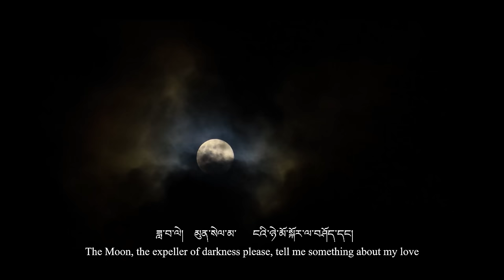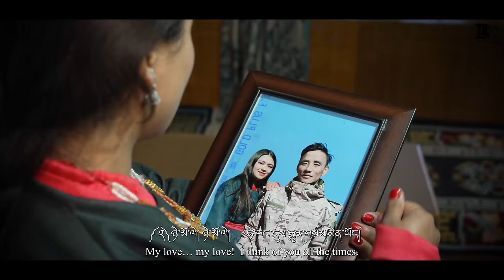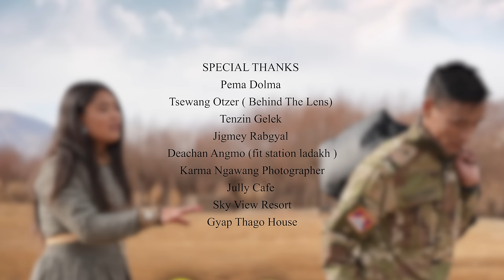LONG DISTANCE LOVE | ཐག་རིང་གི་བརྩེ་གདུང།། / New Ladakhi Song 2023 / by nyima lhakpa & padma dolker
བཀྲ་ཤིས་བདེ་ལེགས།། འཇུ་ལེ།།
.“Distance means so little, when someone means so much.”
Vocal- nyima lhakpa & padma dolker
Cast -  Nyima lhakpa & dechan chuskit ( aryan )
Ft-Tenzin gelek & jigmey Rabgyal
Lyricist / composer- sir zangpo(Sakti) (skyviewresortladakh )
Producer- nyima lhakpa
Dyanyan instrument - sir angdukhigu
Story created by - tsering angchuk
Cinematographer - tsewang otzer (behind the lens )
Directed - tsewang otzer
Choreographer  tsering angchuk
Make-up artist  - tannu shri
Poster - karma Ngawag

SPECIAL THANKS
My mom & families
Sir zangpo sakti (Himalayan film studio)  skyviewresortladakh
Padma dolker
Gen - ngawang rigdol
tseringangchuk (thehimalayancranes)
Dechan chuskit
jorgais photography
Bhuchung
Tannu shri
Karma Ngawang
Gyapthoga heritage
Tsewang otzer
Tenzin gelak
Jigmet rabgyal
Karma Sherab NH3 cafe

Lyric -

Male- འཛམ་གླིང་སྐོར་ར་སྐོར་བའི་  དགུང་ནམ་དཀྱིལ་གྱི་ཟླ་བ་ལེ།
          ཟླ་བ་ལེ།    མུན་སེལ་མ་      ངའི་ཉེ་མོ་སྐོར་ལ་བཤོད་དང།
The Moon over the centre of the sky,
that revolves the earth,
The Moon, the expeller of darkness,
please, tell me something about my love.

Female འཛམ་གླིང་སྐོར་ར་སྐོར་བའི་ དགུང་ནམ་དཀྱིལ་ཀྱི་ཟླ་བ་ལེ།
          ཟླ་བ་ལེ།  མུན་སེལ་མ་  ངའི་ཉེ་མོ་སྐོར་ལ་བཤོད་དང།

Male - གངས་རི་མཐོ་རི་མཐོ་ཚད་ལ།
            ངའི་ཡུལ་གྱི་ཆ་དར་སྤར་རིན་ཡོད།
             ཁ་བ་དཀར་པོའི་སྟེང་ཀུན་ལ།
             ཉེ་རི་མཚན་པོ་བྲིས་ཏེ་ཡོད།
       ༼ ༢༽ཉེ་མོ་ལེ། ཉེ་མོ་ལེ།
              ཉེ་རང་དུས་རྒྱུན་བསམ་མིན་ཡོད།
I hoist the national flag
on the highest of high mountains.
I engrave your name on
the white snow surfaces.
My love… my love!
I think of you all the times.

Female མཐོན་པོ་གངས་རི་ན།
             བབས་པའི་ཆུ་མོ་ འཇུ་འཇུ།
             སྐོམ་འདོད་ཅན་གྱི་སྐོམ་པ་སེལ་ལང།
             ངའི་ཉེ་མོ་སྐོར་ཞིག་བཤད་ཏེ་སྐྱོད་དང་འཇུ་འཇུ།
             ༼ ༢༽ཉེ་མོ་ལེ། ཉེ་མོ་ལེ།
            ཉེ་རང་དུས་རྒྱུན་བསམ་མིན་ཡོད།
The water stream
that falls from the high glacier
quenches the thirst of the one who is thirsty.

                 Music

Male - བུ་ཚ་ངའི་རང་སྲོག་པོ།
            ངའི་ཡུལ་གྱི་དོན་ལ་བྲིས་ཏེ་ཡོད།
            མ་ཤི་ཚེ་རིང་ལུས་ན།
           ང་དང་མགྱོགས་པ་ཐུག་ཡིན།
          ༼ ༢༽ཉེ་མོ་ལེ། ཉེ་མོ་ལེ།
                    ཉེ་རང་དུས་རྒྱུན་བསམ་མིན་ཡོད།
My life is written
for the sake of my nation.
If I live a long life,
we will meet soon.

 Female - ང་ཉེ་རང་སྐྱོད་པའི་རེ་བ་རེ་བའི་ནང་ཡོད།
                  ཞག་དང་སྐར་མ་ཕུད་དིན་རང་ཡོད།
                 ང་བུ་མོའི་མི་ཚེ་ཁྱེད་ལ་སྲུང་ཏེ་ཕུད་དིན་ཇུ་ཇུ།
              ༼ ༢༽ཉེ་མོ་ལེ། ཉེ་མོ་ལེ།
                 ཉེ་རང་དུས་རྒྱུན་བསམ་མིན་ཡོད།
I pass hours and days
in hope of your coming.
I live my life in wait of you.

Listening on Spotify

Cast- dechan chuskit youtube link

Uploading to another Website and re-upload to another channel  without Permission is strictly prohibited.